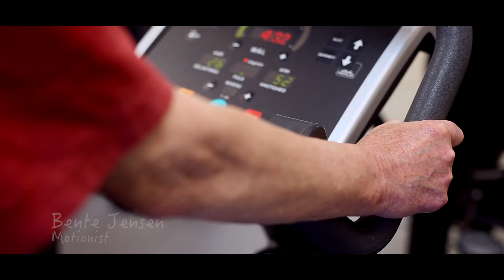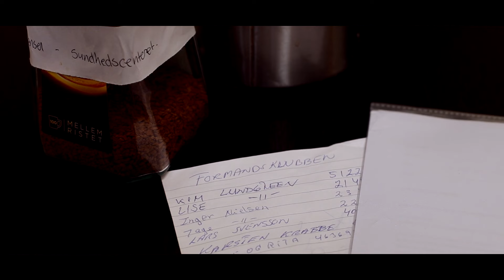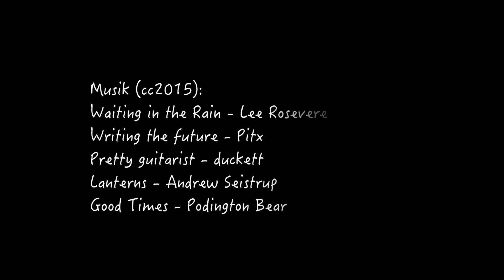Bryd Ensomheden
En inspirationsfortælling fra borgere og frivillige kræfter i Roskilde Kommune.

Produceret for Sundhed og omsorg, Roskilde Kommune af INSP! Media